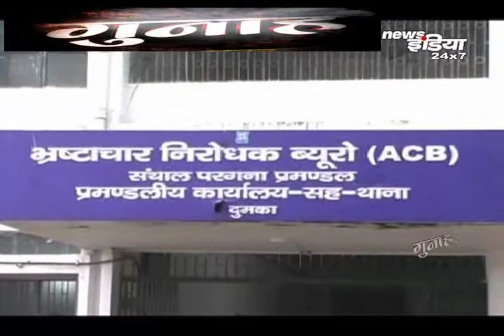10 हजार रुपये रिश्वत लेते अमीन गिरफ्तार |Amin arrested for taking bribe of 10 thousand rupees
दुमका में एसीबी की टीम ने एक अमीन को रिश्वत लेते गिरफ्तार किया है..अमीन ने एक जमीन का ट्रेस मेप बनाने के ऐवज में 10 हजार रुपये की रिश्वत मांगी थी. पूरे मामले की एक रिपोर्ट देखिये.